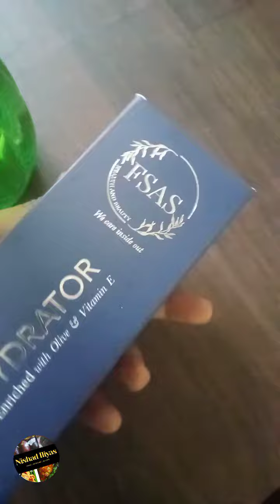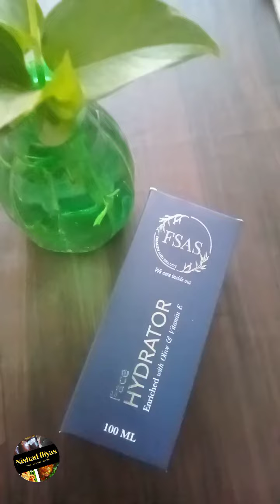Best Moisturizer For Winter | Fsas Face Hydrator | Moisturizer For all skin Type